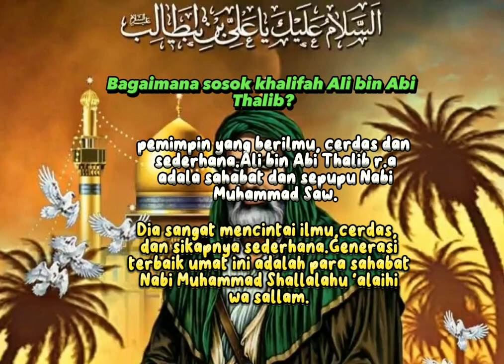sosok Ali bin Abi Thalib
Khalifah Ali bin Abi Thalib
sesudahnya Umar bin Khattab
mereka sama teladan bagi
umat muslim.

semoga kita dijadikan orang-orang
seperti mereka
aamiin